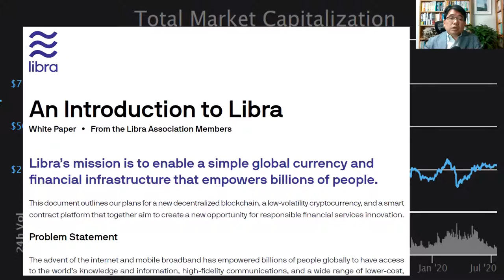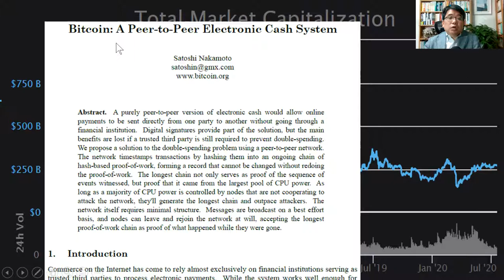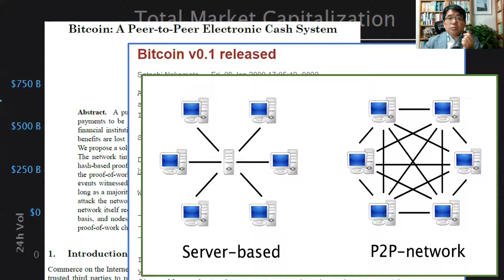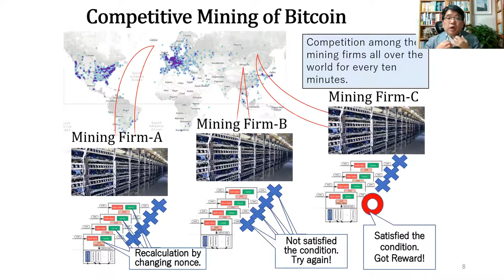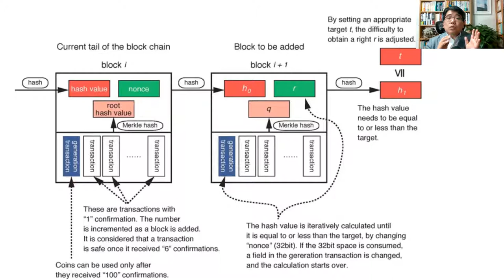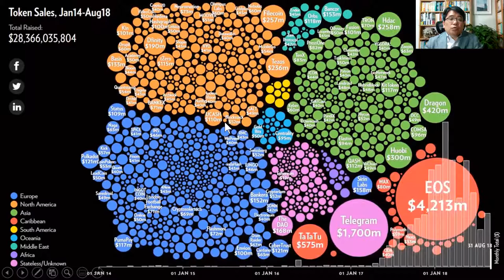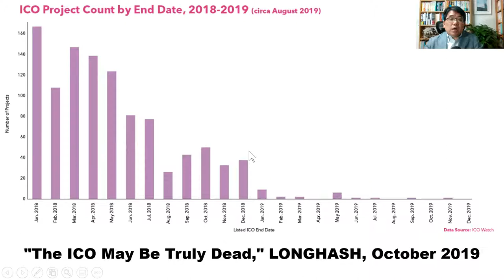Financial & Capital Market and Blockchain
A speech by Professor Naoyuki Iwashita of Kyoto University at a webinar T-EDGE X